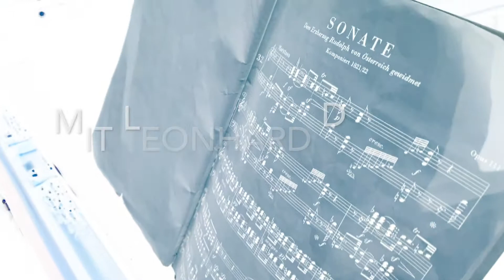The LOKAL Listener - Gregor Praml trifft Ludwig van Beethoven. Mit Leonhard Dering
live am 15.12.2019, 18 Uhr, Künstlerhaus Mousonturm, Frankfurt

Den 250. Geburtstag von Ludwig van Beethoven zelebriert Gastgeber Gregor Praml beim LOKAL Listener mit sechs verschiedenen Künstlern und Bands, die er um ihr ganz persönliches musikalisches Statement zu Beethoven gebeten hat. Im großen Saal des Mousonturms wird es an diesem Abend ein ungewöhnliches Programm von Elektronik und Jazz bis hin zur Klassik im Zeichen von Beethoven geben: Saxofonist & Klarinettist Oliver Leicht (hr-Bigband) präsentiert solo eine Sinfonie mit Loops und Effekten, Pianist Leonhard Dering spielt Beethovens letzte Sonate und der Sound-Designer Sascha Wild ist gemeinsam mit einem Streichquartett zu Gast. Der elektronische Musiker und Produzent J. Peter Schwalm hat sicher eine ganz eigene Variante zu Beethoven parat, der Sänger & Komponist Oliver Augst und der Jodlklub singen englische Beethoven-Lieder und die Frankfurter Band The OhOhsOhs grooved im Techno-Beat mit ihren eigenen Beethoven-Bearbeitungen. Ein Abend voller musikalischer Überraschungen und Zeit für Gespräche mit Gastgeber Gregor Praml über die persönliche Verbindung zwischen Beethoven und den Musikern der Frankfurter Musikszene.